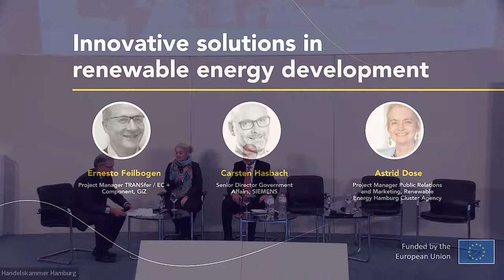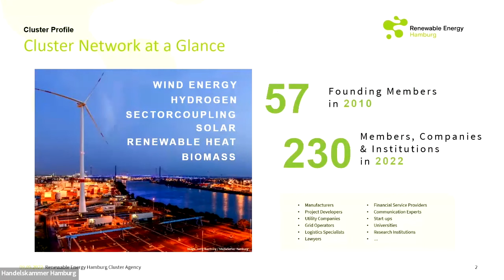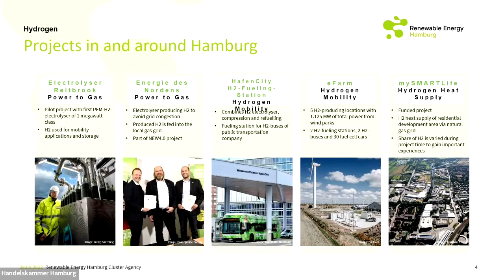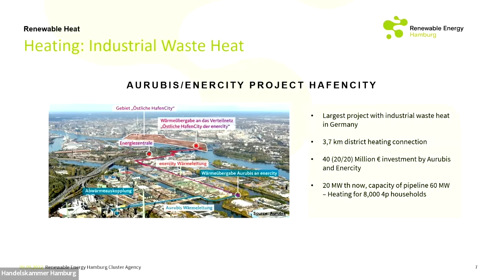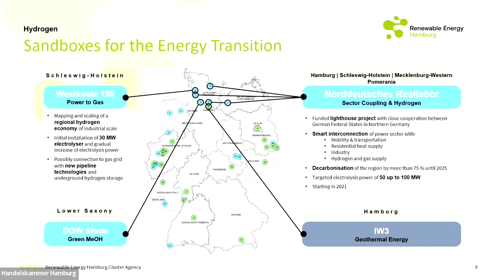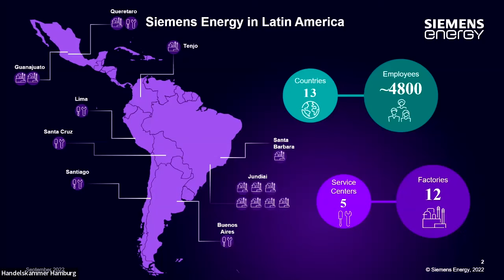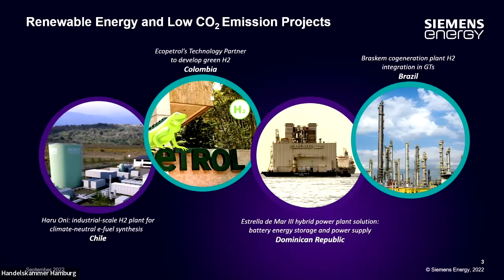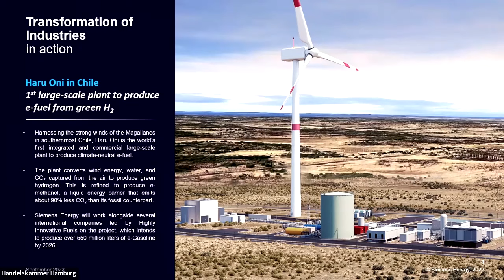Forum on Renewable Energies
Innovative solutions in renewable energy development
Panel moderator:
Ernesto Feilbogen, Project Manager TRANSfer / EC + Component, GiZ
Carsten Hasbach, Senior Director Government Affairs, SIEMENS
Astrid Dose, Deputy Manager Director Public Relations and Marketing, Renewable Energy Hamburg Cluster Agency